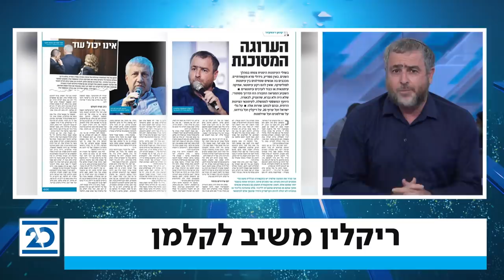"הנמלה, הפיל והעז" – שמעון ריקלין עם כל האמת על הטור של קלמן